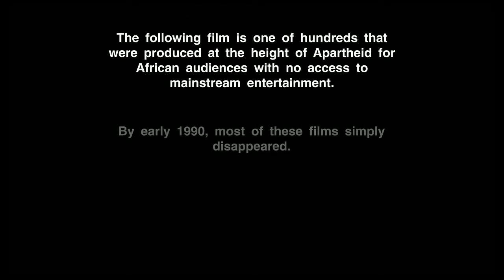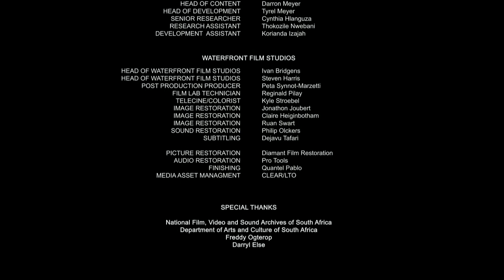Knockout Joe (1980) | Full Movie | Isaac Xaba | Nicholas Radebe | Laurens Barnard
When Max, the owner of a brick manufacturing company, is given 50 carats worth of diamonds to smuggle out of the country for a fee of R5 million, he is completely unaware he is being set up.With an undercover cop closely keeping surveillance, Max sets out with two comrades and while on route to their destination, the diamonds mysteriously go missing. In the end, Max and his accomplices are arrested by the undercover cop, and it’s revealed that they are the ones that tried to double cross Max by secretly stealing the diamonds for themselves.

Director Laurens Barnard
Starring Isaac Xaba, Nicholas Radebe

**NOTICE**